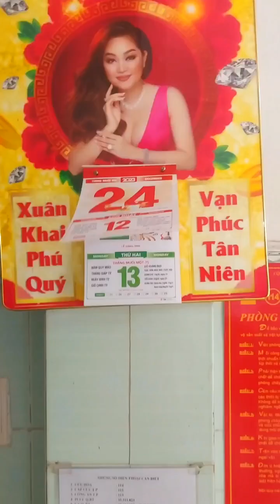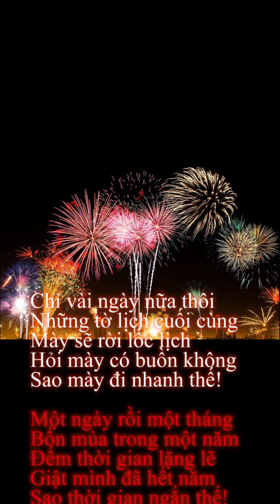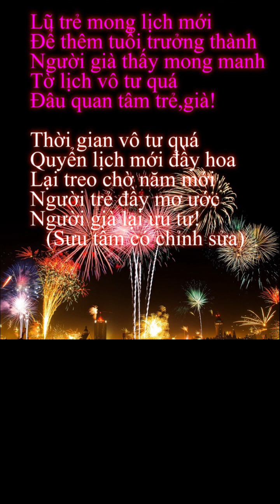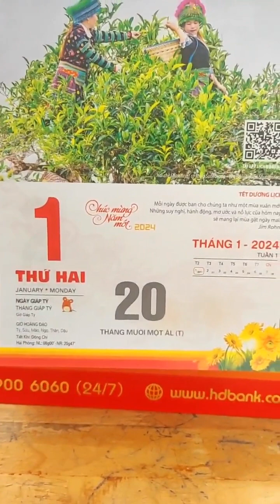Những tờ lịch cuối năm.